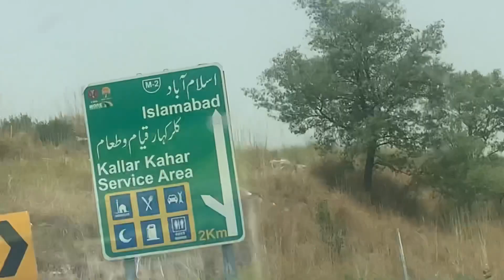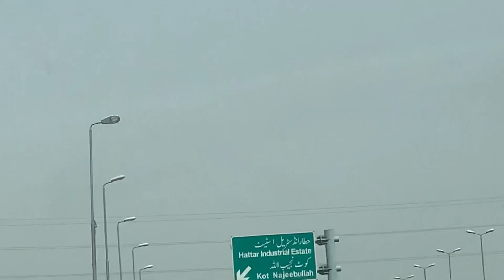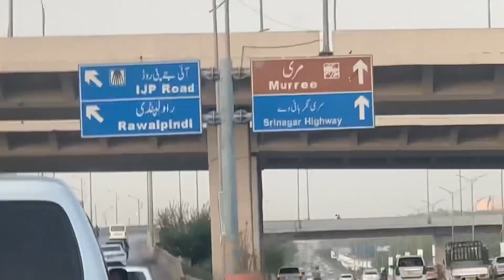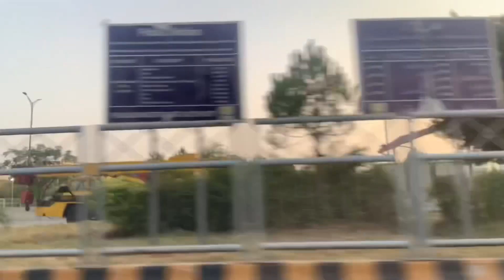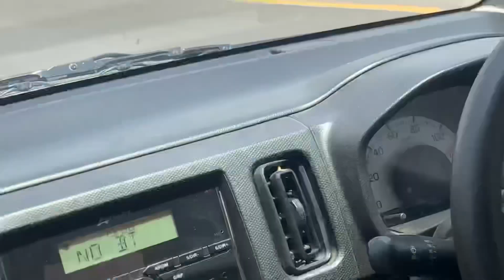Ansar’s vlog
Hi !
Salam alikum.

Extreme Boats is a perennial boat show award winner, testament to its build quality, attention to detail, specification level and innovation.